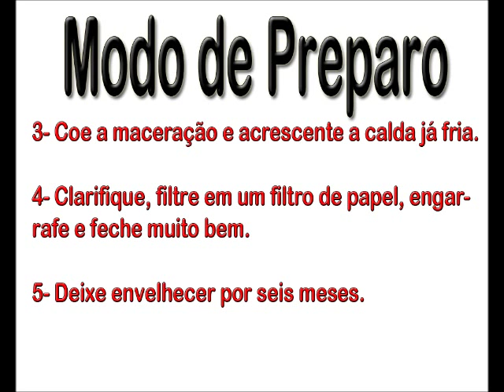Licor de Laranja (Orange) - Caseiro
Ingredientes

1 litro de álcool de cereais (60°)
200 ml de água
1kg de açúcar
1 colher de leite (sopa)
3 amêndoas sem pele
cascas de laranja

1- Deixe as amêndoas e as cascas de laranja (sem nenhuma pele branca)
em maceração no álcool em um frasco de vidro bem tampado durante 8 dias.

2- Faça uma calda (xarope) com o açúcar e água em ponto de fio forte e deixe esfriar.

3- Coe a maceração e acrescente a calda já fria e o leite.

4- Clarifique, filtre em um filtro de papel, engarrafe e feche muito bem.

5- Deixe envelhecer por seis meses.